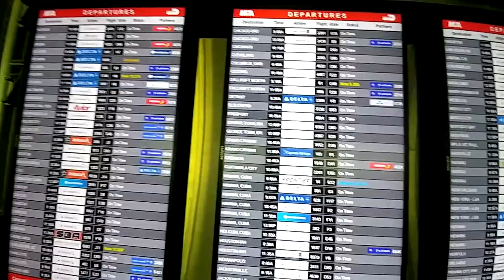AEROPUERTO DE MIAMI, TERMINAL J